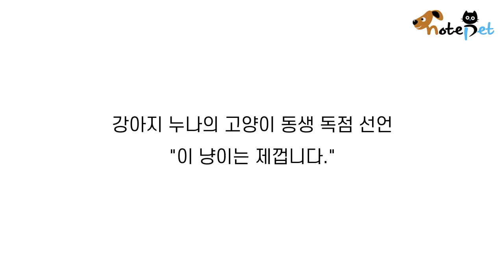강아지 누나의 고양이 동생 독점 선언 "이 냥이는 제껍니다."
귀여운 동생 고양이를 독점하고 싶었던 강아지는
집사가 보는 앞에서 앙증맞은 발로 냥이를 '찜꽁'했다.

이런 이야기는 어떠신가요?
▶ 집사 장난에 '왕' 삐져 뒤도 돌아보지 않는 냥이.."건들지 말라옹!"

더 많은 이야기는 노트펫 홈페이지에서 만나보세요~